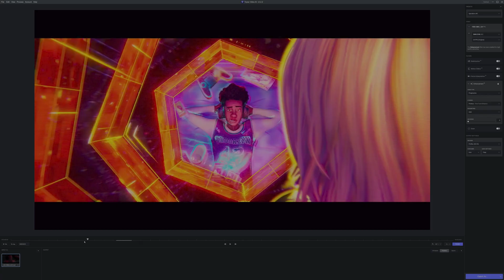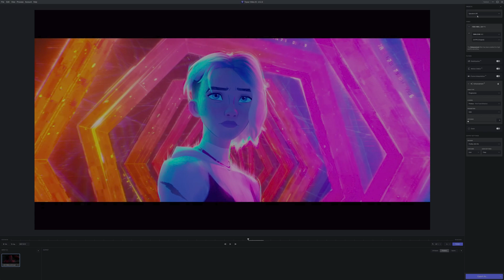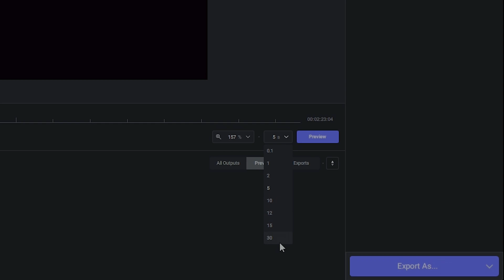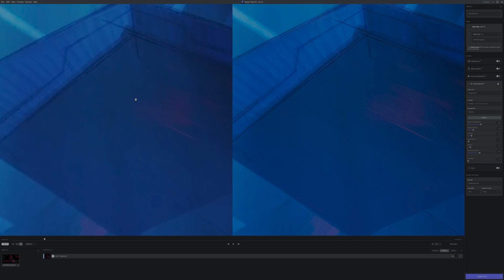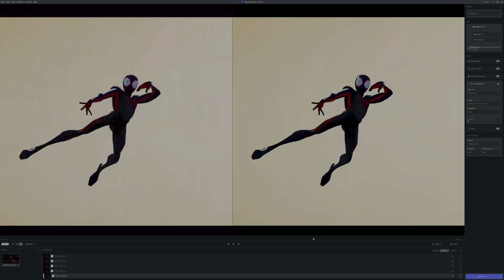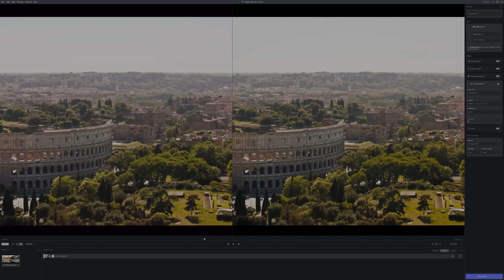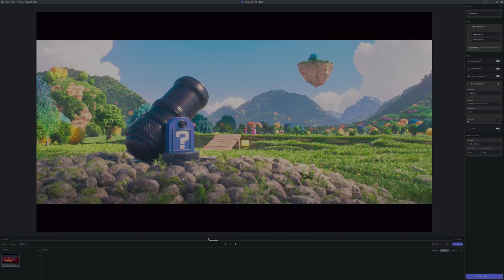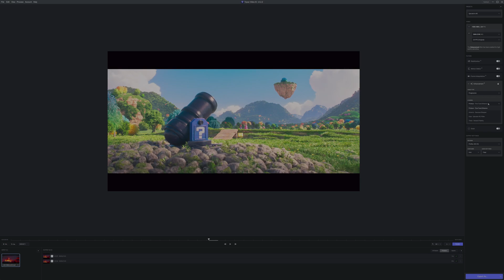Vas a ALUCINAR con este Software de ESCALADO AI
¿Interesado en Topaz Video AI?. Usa este enlace para comprar tu licencia y flipar como yo: